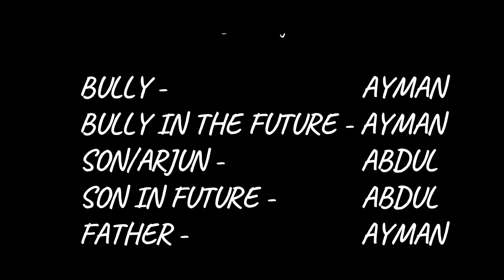Education over Child Labor (Short film by Abdul Rahman and Ayman)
This is a life changing story which describes two people in brief and practically describes the struggles and hardships in their life. The son further moves on to be a hotel owner while the bully stays in the same place and does not move further in life.

I'll not spoil the video for you!